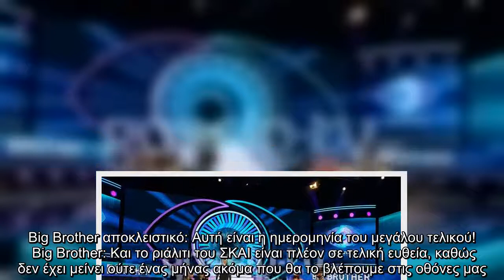Big Brother αποκλειστικό: Αυτή είναι η ημερομηνία του μεγάλου τελικού!